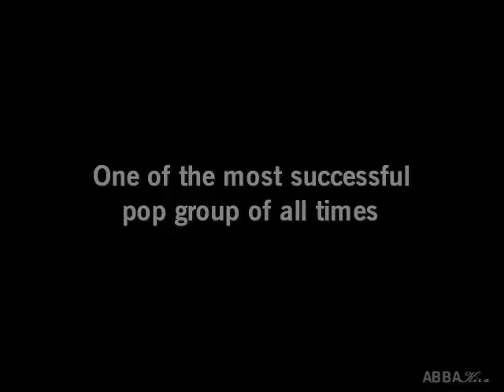Congratulations! ABBA in Rock and Roll Hall of Fame